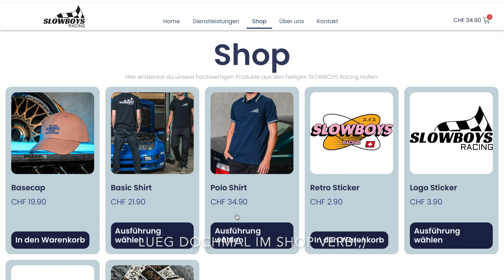E36m3 Tracktool Projekt | Teil 1 | SLOWBOYS Racing